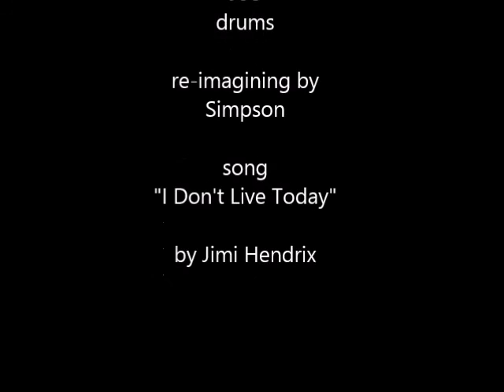Richard James Simpson - I Don't Live Today (Jimi Hendrix cover re-imagined)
The following is a re-imagined cover of the Jimi Hendrix song "I Don't Live Today,." Richard James Simpson on guitar, bass and vocals, and Joe on drums.

Simpson was the lead guitarist and vocalist for the band Teardrain ( which included bass player and co-songwriter Jill Emery of such bands as Hole, Mazzy Star and Super Heroines); and he played bass for Invisible Chains (featuring musician Carla Bozulich).

Formerly credited as Richard James, Richard James Simpson is the brother of the late Rock Halsey from the infamous L.A. punk band Rock Bottom and The Spys.